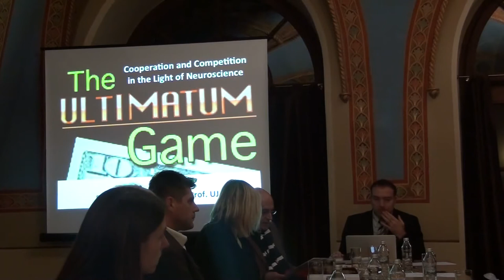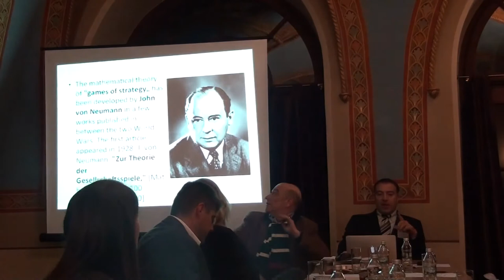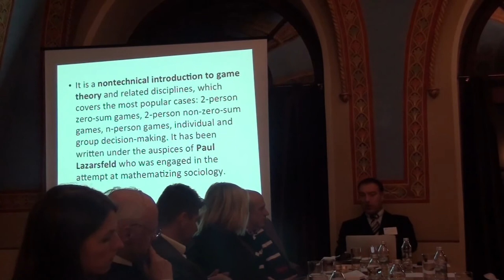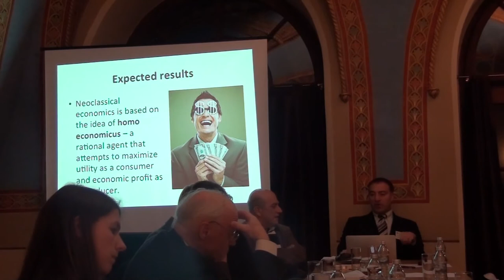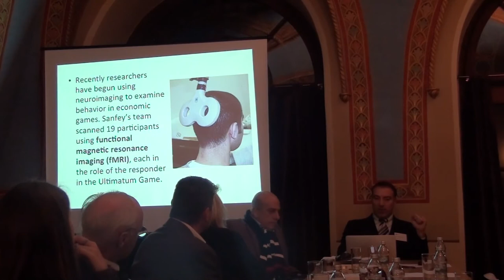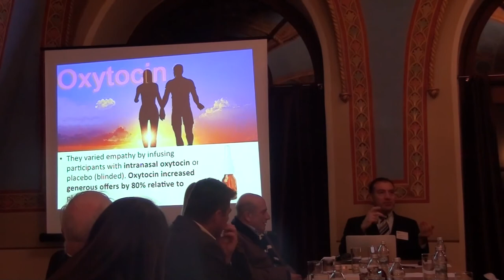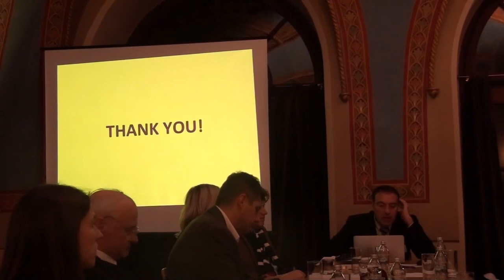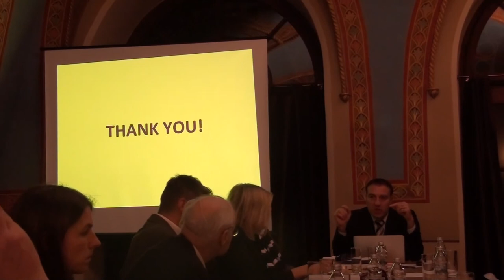Riccardo Campa - "Game Theory, Social Science, and Neuroscience" (1st part)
A conference organized by Prof. Michel Kowalewicz at the History of Ideas Research Centre: “Game Theory, Social Science, and Neurophisiology: Brief History of a Fruitful Contamination of Ideas”, Game and Gambling: History of Ideas / Ideengeschichte des Spiels / Gra I hazard: Historia idei, Villa Decius (Cracow, Poland), 14-15 December 2012.